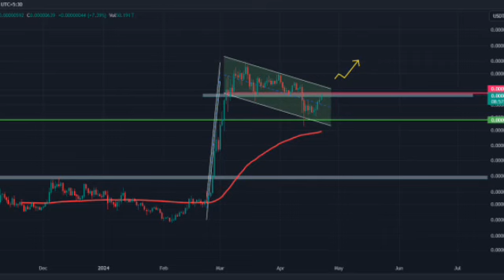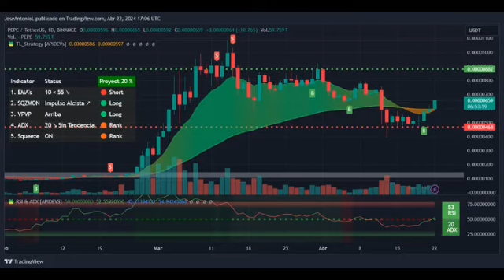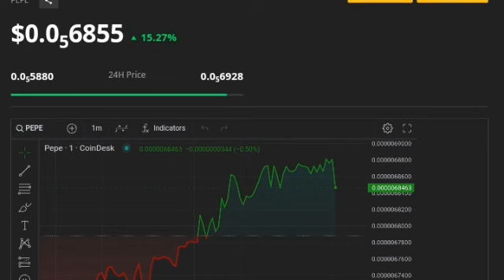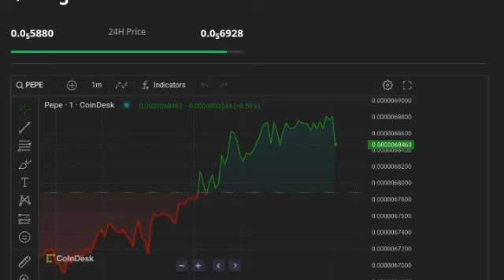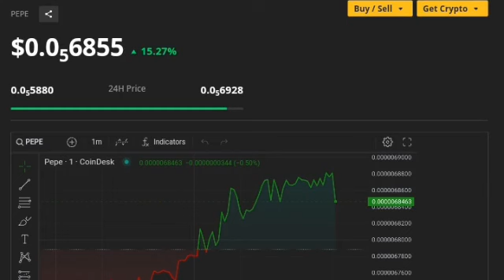Pepe Coin Reasonable Price Prediction and Technical Analysis, NEXT BULL RUN 2024? 🔥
Plan for $1 Revealed - Pepe Coin News Today! 💥📈
Pepe Coin Price Prediction and Technical Analysis, HONEST REVIEW 2024
PEPE  - THEY ARE LYING TO YOU! I WILL PROVE IT PEPE COIN HOLDERS!